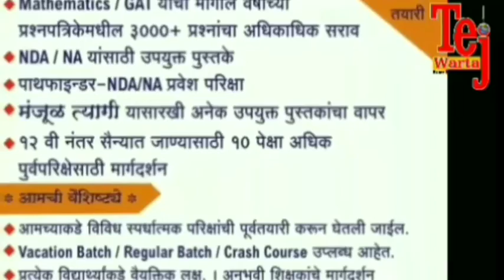कडा-पावसासाठी मौलाली बाबा व रोडागिरी बाबांना कडेकरांनी घातले साकडे